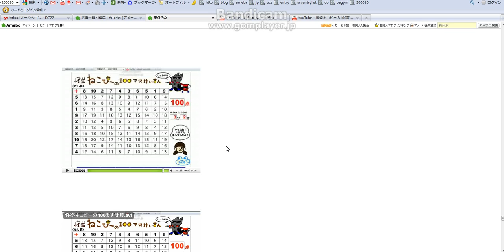アメーバブログメールマガジン用４.avi